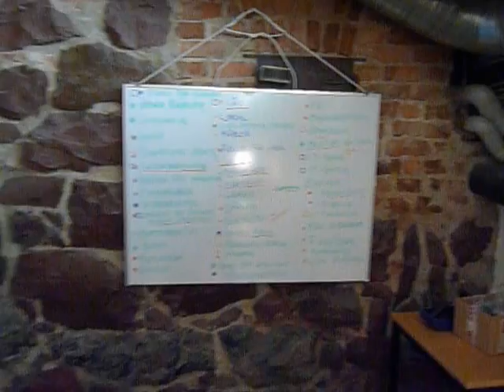Stockholm Makerspace - lokalen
En liten åkning genom några av rummen